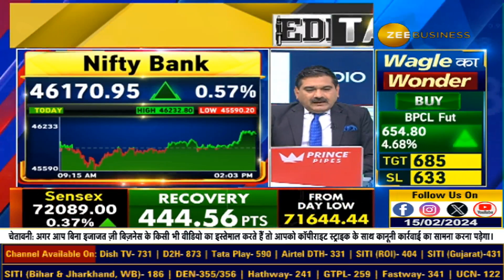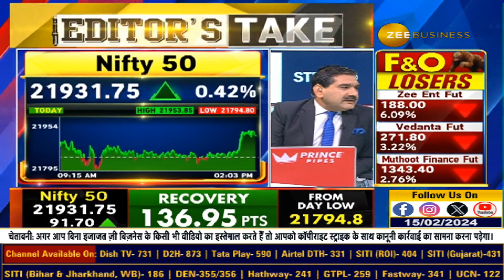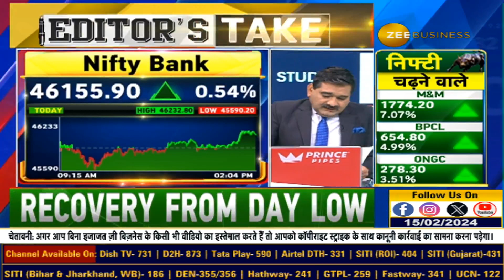A Qualitative Volatility Analysis for Smart Traders | Qualitative Volatility किसे कहते है?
किस लेवल के ऊपर की क्लोजिंग अच्छी? आज की Volatility क्यों क्वालिटिवाली? किस लेवल के ऊपर Profit Book करें? बैंक निफ्टी में कब आएगा फ्रेश ब्रेकआउट? जानिए अनिल सिंघवी से...